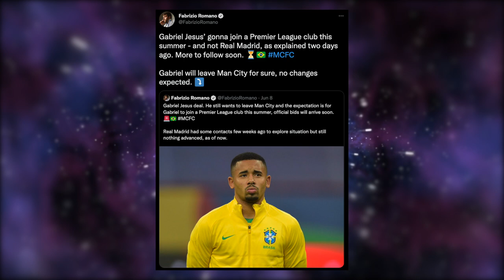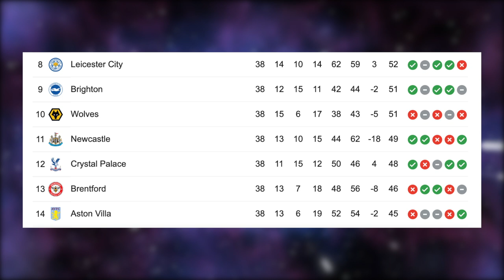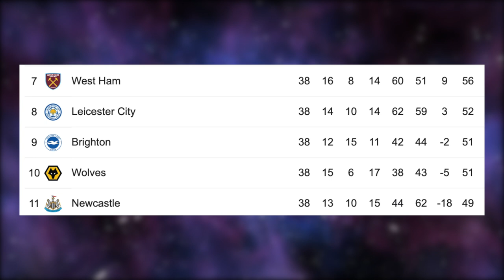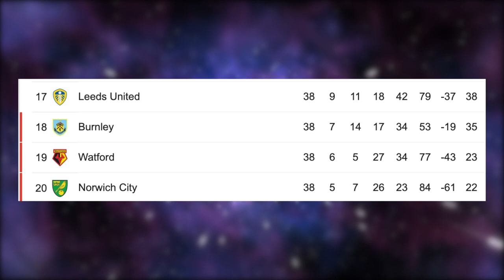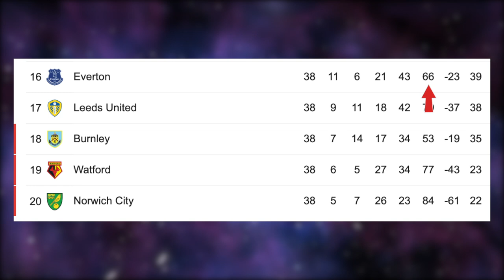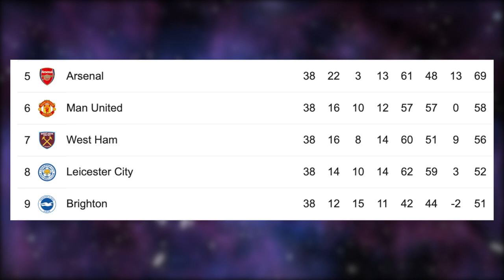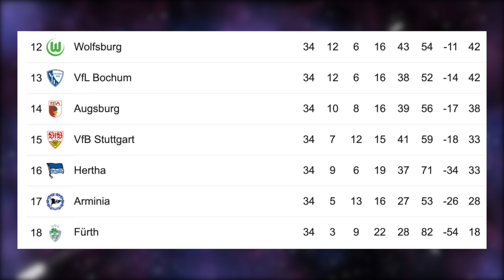1 Player EVERY Premier Club NEEDS to BUY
1 PLAYER EVERY PREMIER LEAGUE CLUB NEEDS TO BUY! Nabhuto talks about the Premier League Summer Transfer window and talks about every single Premier League Club and which player they should sign this summer! So who will each English club sign? Find out in this video because I Drop some INSIGHTFUL Knowledge ;)

Do you guys like these types of videos? Let me know!

I took this video idea from Thogden so go check out his video if you haven't already

Description tags: premier league, arsenal, chelsea, liverpool, fulham, nottingham forest, bournemouth, darwin nunez, nunez liverpool, darwin nunez liverpool, gareth bale, bale cardiff city, gareth bale free kick, gareth bale news, premier league transfer news, premier league transfer news 2022, premier league transfers, premier league transfer news today, thogden, thogdad, mark goldbridge, mark goldbridge thats football, man united, manchester united, united transfer news, man united transfer news, premier league summer transfer window, summer transfer window, nabhuto, football league, sports, football, sky sports football, chunkz, chunkz and filly, chunkz soccer aid, saturday social, neville, carragher, keane, ten hag, erik,erik ten hag, ten hag man utd, saturday social ranking, james lawrence allcott, james allcott, soccer, the kick off, transfer news, premier league transfer news, arsenal transfer news, liverpool transfer news, chelsea transfer news, tottenham transfer news, man united transfer news, summer 2022 transfer news, harry kane interview, premier league transfer, premier league transfer news 2022, transfer news 2022, premier league transfer rumours, transfers news today, arsenal